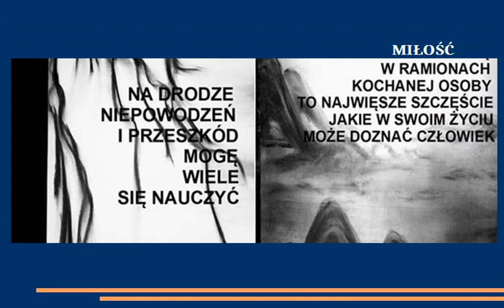W TRYBACH CZASU - ...ale bez pośpiechu - TEKSTY - Autor tekstów i obrazów: Krystyna Szwed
W TRYBACH CZASU - ...ale bez pośpiechu - teksty
Autor tekstów i obrazów: Krystyna Szwed